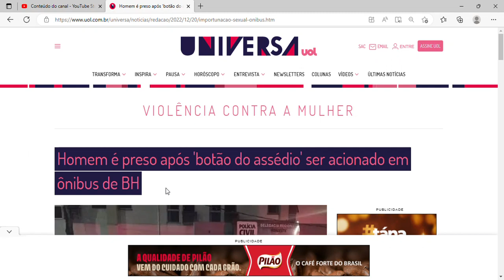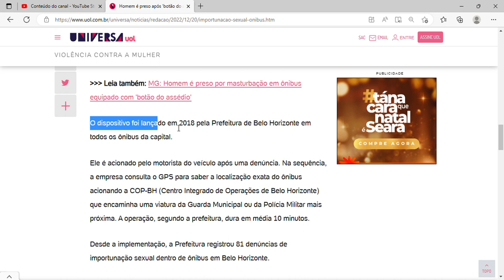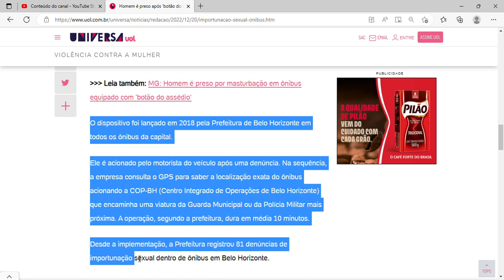Homem é preso após 'botão do assédio' ser acionado em ônibus de BH